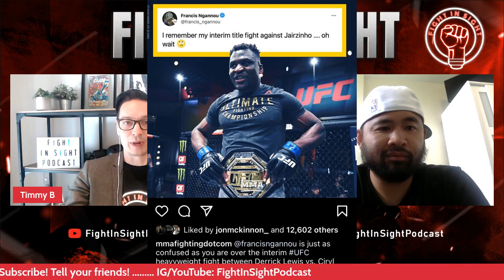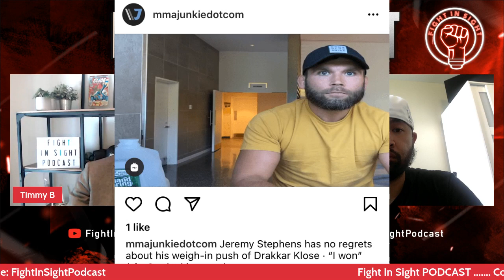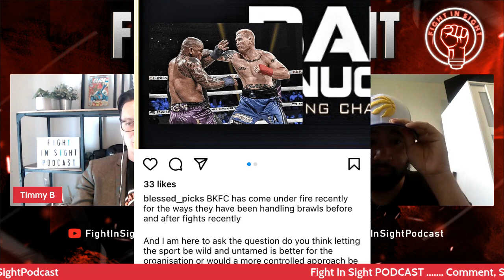FIS Ep.20: Denice Zamboanga, the ONE FC Grand Prix, and becoming champion!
This week, we speak to the #1 ranked atomweight contender in the world, the pride of the Philippines, and one of the nicest fighters you will ever meet: Denice "The Menace" Zamboanga! She talks to us about her love for the fans, how she started in mma, the Grand Prix, the title, and what she's NOT allowed to do and say! Then, stay with us as we talk about bogus interim titles, being respectful towards your opponent, and a whole lot more! Plus, as always, we have a special Fight on Site, and this time it's: The Sibling Edition!